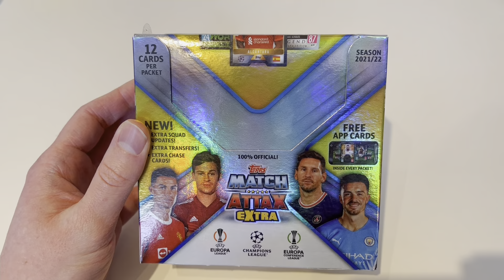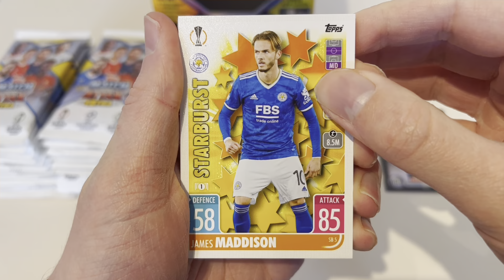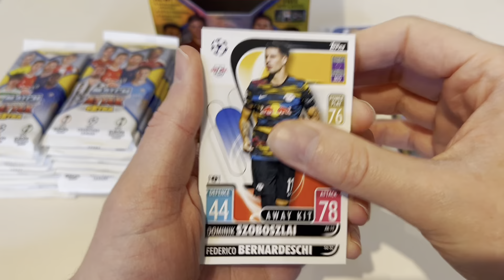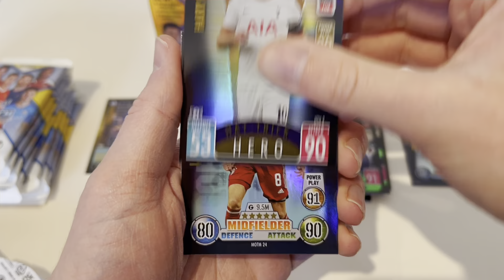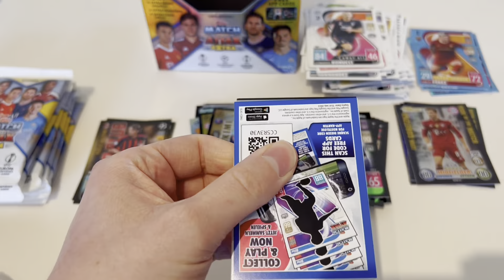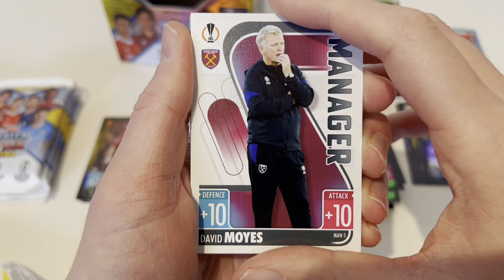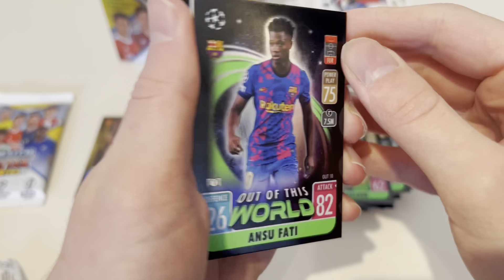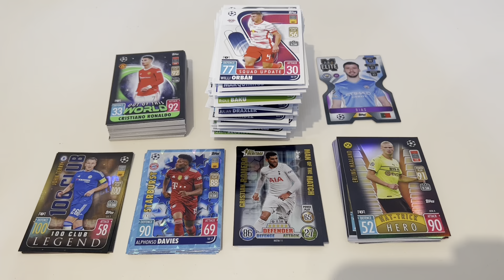Topps Match Attax Extra box opening!! Our first Chrome X card!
In todays video, I open the brand new Topps Match Attax Extra box containing 24 packs!

Recently, Topps announced that they were releasing their new Match Attax Extra set which follows on from the base set released at the beginning of the season! Upon hearing this, I pre-ordered every item possible including a whole box of packs! 🤩🤩

The new set, contains an updated roster and new base and insert variants including the starburst and legend 100 club cards 😍

You can purchase the new set at Topps UK the where they are available for purchase before they hit stores nationwide on Monday 14th February! 🤑

So sit back and enjoy as we open a whole box of packs and check out the new cards! 🔥